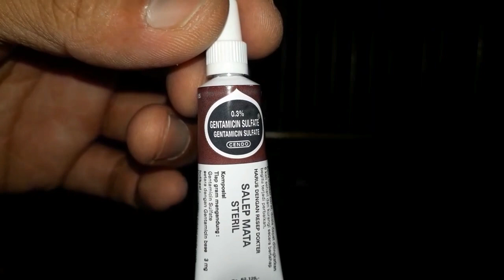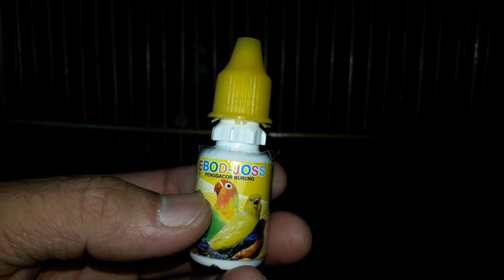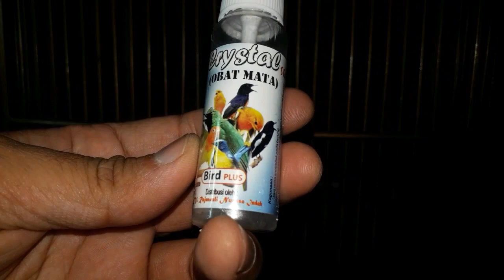Kacer Pancingan sembuh,skaligus ngepor(KUPAS TUNTAS SELAMA PENANGANAN KACER TERINDIKASI PANCINGAN)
Di video ini saya nyatakan kacer mulai masuk yellow zone..
Kacer mulai bebas infeksi sekunder/infeksi luka pancing,indikatornya adalah
1. Kacer mulai rakus dan banyak makan.
2. Badan mulai gemuk lagi/tdk nyilet
3. Mulai aktif
4. Mulai rajin berkicau
Tetapi masih dalam tahap bahaya karena msh menghadapi 1 problem yg tdk sepele yaitu SNot.
Tetapi terapi masih berjalan dan menunjukan perkembangan yg sangat baik.
Ditambah hal yg menggembirakan.selama proses pengobatan dan penyembuhan.kacer mulai terlatih makan por...Alhamdulillah